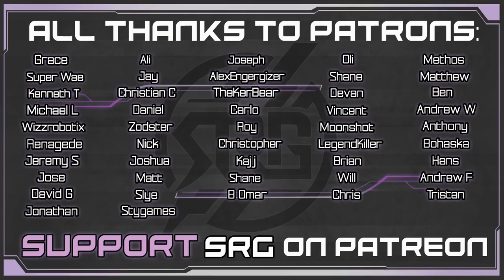THE SAUCE - Aerith VA Plays Final Fantasy VII Remake - Gameplay Walkthrough Pt 24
What is The Sauce? NOBODY TALK ABOUT IT! Final Fantasy VII Remake takes a goofy turn when Cloud adventures through Wall Market with Johnny. There's also a suspicious amount of squatting going on here, featuring the actual hardest boss in the game, Jules.